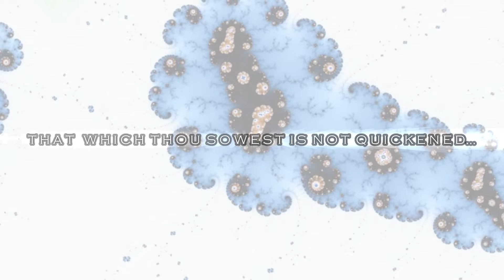The Defiant Rebirth of Spirit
The God emerges...